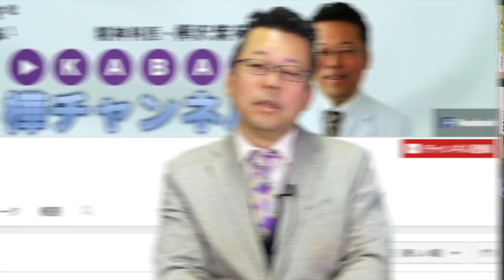こころのスキルをアップさせる方法【精神科医・樺沢紫苑】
『こころが晴れるノート:うつと不安の認知療法自習帳』

大野裕先生の認知行動療法活用サイト「こころのスキルアップトレーニング」（ここトレ）

【質問】「認知行動療法の第一人者である大野裕先生に、認知の歪みを和らげる方法を解説していただきました」